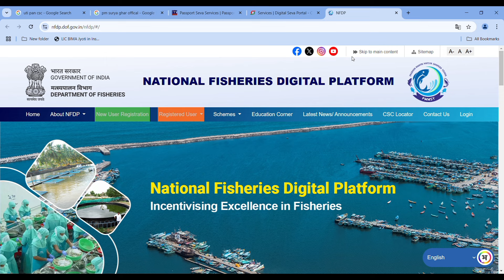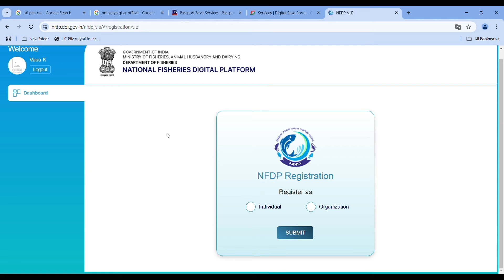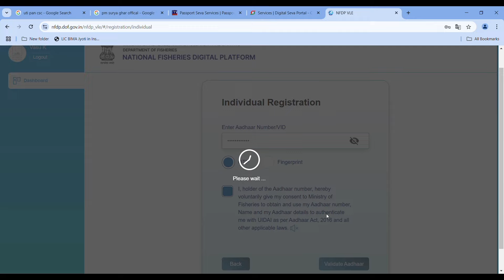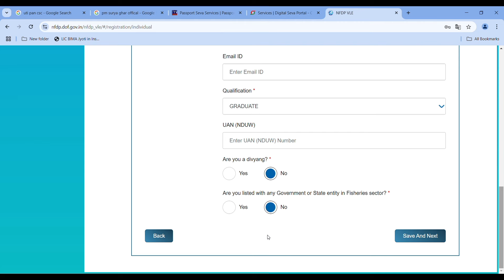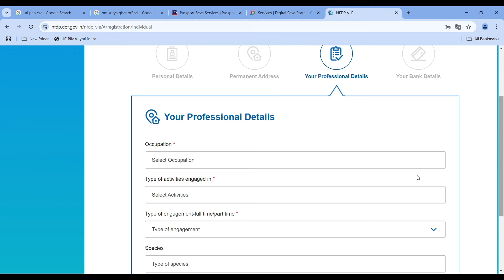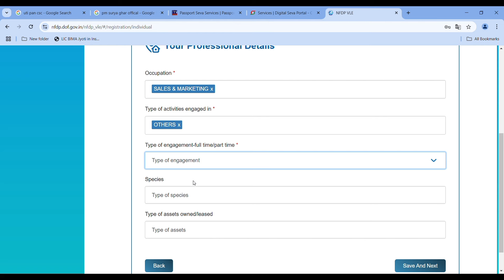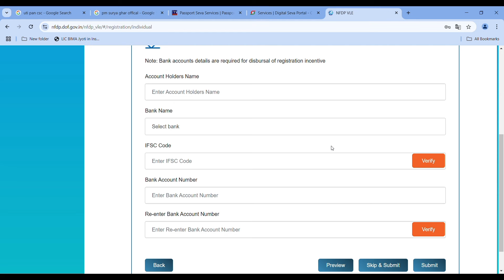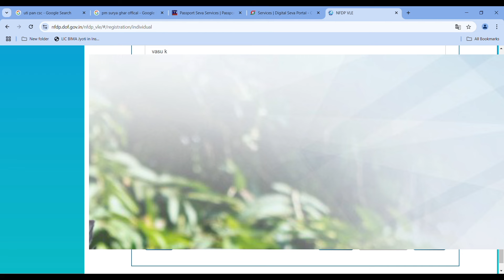PM National Fisheries Digital Platform(NFDP)ಯೋಜನೆ ಸಹಾಯಧನ ಪಡೆಯಿರಿ ಮೀನುಗಾರರಿಗೆ ಗೂಡ್ ನ್ಯೂಸ್!!New scheme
National fisheries digital format

Government of India Ministry of fisheries animal and daring department of fishes

ಕರ್ನಾಟಕ ಸರ್ಕಾರ ಮೀನುಗಾರಿಕೆ ಇಲಾಖೆ  ಅಕ್ವಾ ಪಾರ್ಕ್‌ ಮೀನುಮರಿ ಉತ್ಪಾದನಾ ಹಾಗೂ ಪಾಲನಾ ಕೇಂದ್ರದಲ್ಲಿ ಸುಧಾರಿತ ಹಾಗೂ ತಳಿವರ್ಧಕ  GIFT ಮತ್ತು Amur ಮೀನುಮರಿ ಉತ್ಪಾದನೆ ಪಾಲನೆ ಹಾಗೂ ವಿತರಣೆ ಮಾಡಲಾಗುತ್ತಿದೆ .